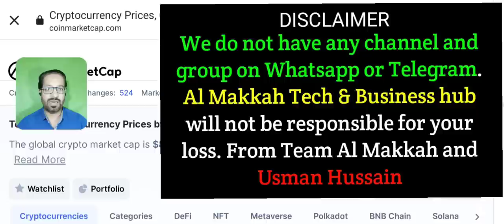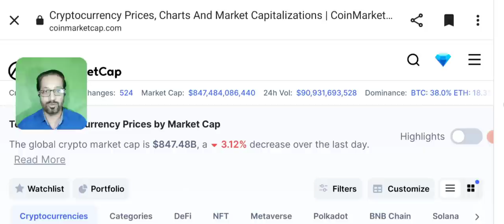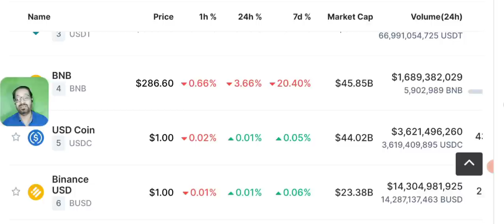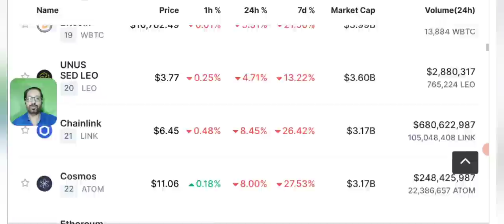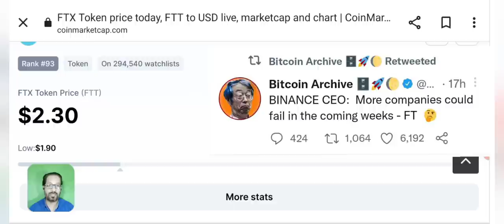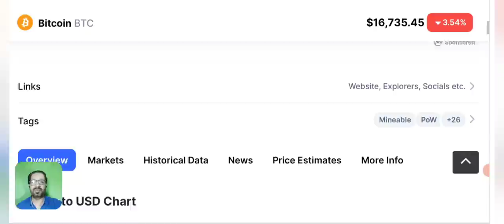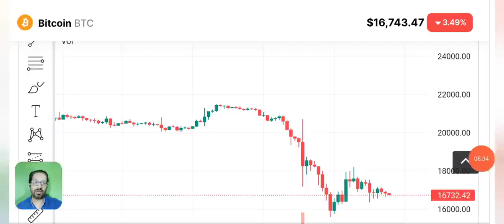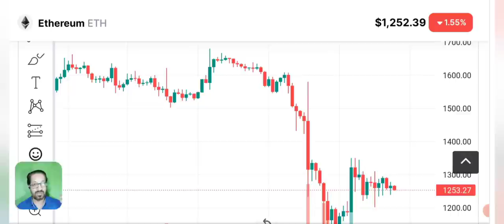Crypto News Today - FTX bankruptcy - Whose Next ?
crypto news today, Today we'll share latest Crypto News and Price Prediction of  SOLANA (sol) - BITCOIN - ETHEREUM - BNB and some other coins daily market analysis.

After FTX EXCHANGE bankruptcy which exchanges are on the hit list? Which will be the next ftx and FTT?

Is this Binance ? Kucoin, Huobi global, okex, bitfinix or crypto com?

🔴 Table of contents:

00:00 : intro
01:53 : crypto news today
10:20 : what next after FTX?
11:45 : Bitcoin-eth - bnb - sol price prediction
13:10 : bitcoin Ethereum Candle Chart
17:10 : outro

🔴🔴🔴Popular Uploads 🔴🔴🔴

_____________________________/SOCIAL LINKS\___________________________________